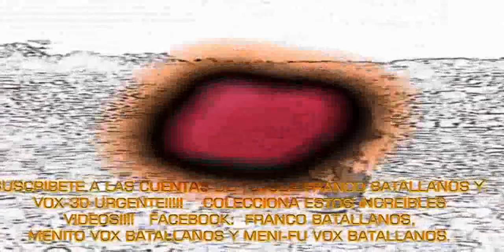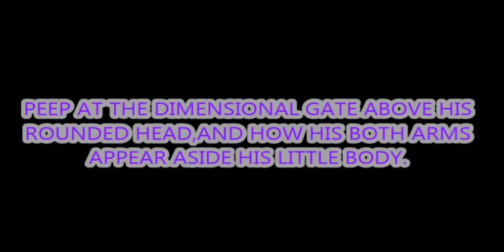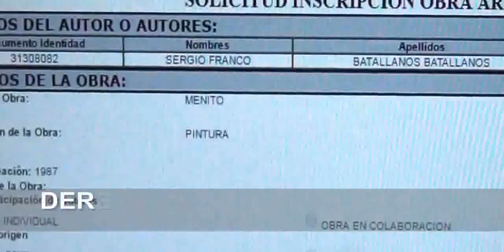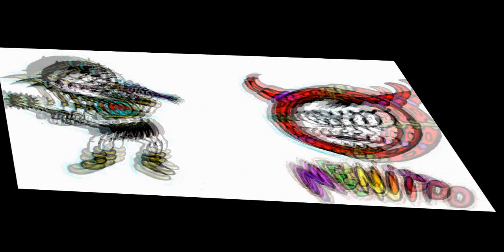AVENTURAS DE MENITO(ORIGENES-MENITO Y VARGAS) PARTE 1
EN ESTE VIDEO VERAS UN MUNDO SIN IGUAL.  LOCAS AVENTURAS DE UN NIÑO INMORTAL QUE TE SACARA GRANDES CARCAJADAS.  DISFRUTA ESTA PRIMERA PARTE DE UNA LOCURA SIN IGUAL QUE TRAIGO PARA TI.